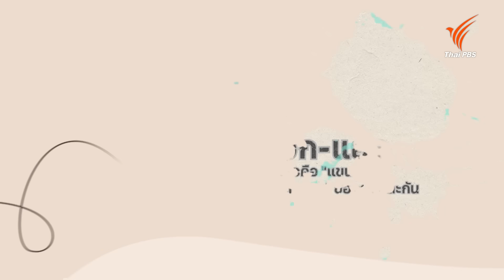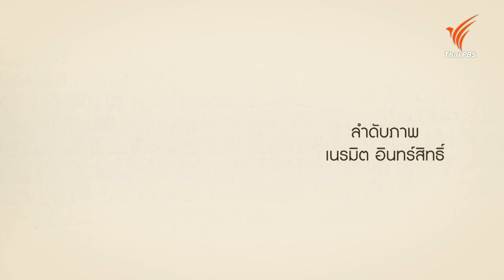เขาคือแขนขา ฉันคือดวงตา เราต่างเติมเต็มกันและกัน | Made My Day วันนี้ดีที่สุด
"เราไม่เคยรู้สึกว่าขาดหายสิ่งใดสิ่งหนึ่ง เพราะเราได้เติมเต็มให้กันและกัน"

ความรักเป็นสิ่งสวยงาม เมื่อใดที่มีความรัก เมื่อนั้นย่อมเกิดสิ่งที่ดีงามเสมอ คุณเอก และคุณแอล คู่รักที่ไม่เคยรู้สึกว่าตัวเองขาดหาย เพราะต่างฝ่ายต่างเป็นเหมือนจิ๊กซอร์ที่ได้ปะติดปะต่อให้กันและกัน

ตั้งแต่ได้เริ่มคุยกัน ดูเหมือนว่าชีวิตของคุณเอกและคุณแอลนั้นได้เปลี่ยนไปในทางที่ดีขึ้นทั้งคู่ โลกที่มืดมิดมานานแสนนานก็ดูเหมือนจะสว่างสดใส ด้วยดวงตาใหม่ที่มาช่วยสอดส่องให้กัน ในขณะเดียวกัน ขาที่ก้าวเท้าเดินนั้นก็ดูเหมือนว่าจะทำให้เขาได้ไปในที่ที่ไม่เคยได้ไป การมีกันและกันของคุณเอกและคุณแอล ทำให้ชีวิตนี้สมบูรณ์ขึ้น ไม่เพียงแค่ทางร่างกาย แต่ยังรวมไปถึงจิตใจ ความพิการนั้นได้หายไปด้วยความเอาใจใส่และเติมเต็มให้กันและกัน

ติดตามชมรายการ Made My Day วันนี้ดีที่สุด วันจันทร์ที่ 15 เมษายน 2567 เวลา 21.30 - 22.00 น. ทางไทยพีบีเอส